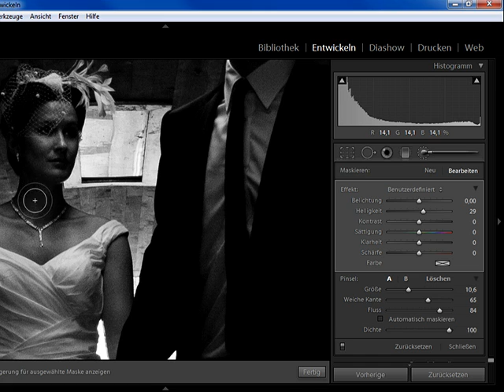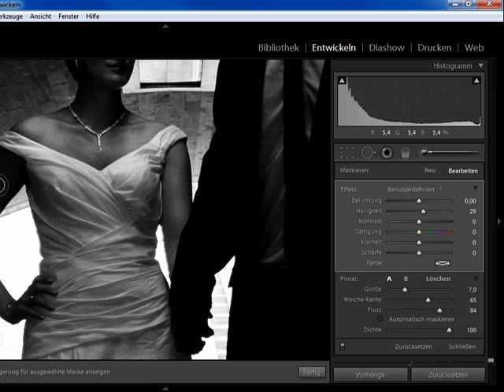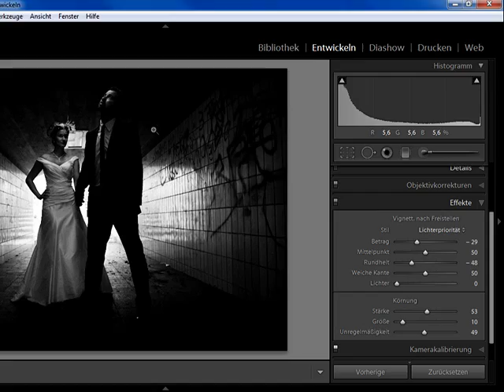Schwarzweißkonvertierung: Brautpaar in der Unterführung - Episode 116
In diesem Video zeigt Ihnen der Trainer, wie er ein Foto eines Brautpaars in der Unterführung in Schwarzweiß konvertiert.